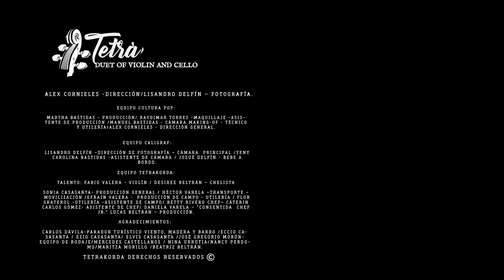Tabaco y Chanel - TetraKorda [Cover de Bacilos]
La buena música el tiempo no la marchita, como no se marchitan las composiciones hechas con amor que pueden contar historias sin necesidad de palabras, complacidos de presentar para ustedes este hermoso cover de la música latina, canción original de Bacilos.

Alex Cornieles – Dirección / Lisandro Delfín – fotografía.

TALENTO:
*Fabio Valera - Violinista.
*Desiree Beltrán - Chelista.
*Leonard Apure - Bajista.
*Rafael Roa - Maracas.
*Jairo Barazarte - Caja peruana.

EQUIPO CULTURA POP:
*Martha Bastidas - Producción.
*Raydimar Torres - Maquillaje - Asistente de producción.
*Manuel Bastidas - Cámara Making-of - Técnico y utilería.
*Alex Cornieles - Dirección General.

EQUIPO CALIGRAF:
*Lisandro Delfín - Dirección de Fotografía - Cámara  principal.
*Yeny Carolina Bastidas - Asistente de  fotografía.
*Josué Delfín - Bebé a bordo.

EQUIPO TETRAKORDA:
*Sonia Casasanta - Producción general.
*Héctor Varela - Transporte - Movilización.
*Efrain Valera - Producción de campo - Utilería.
*Flor Graterol - Utilería - Asistente de campo.
*Betty Rivero - Producción general - Chef– Cáterin.
*Carlos Gómez - Asistente de Chef.
*Daniela Varela - “Consentida Chef Jr.”
*Lucas Beltrán - Producción.

AGRADECIMIENTOS:
*Carlos Dávila - Parador turístico Viento, Madera y Barro.
*Eccio Casasanta.
*Ezio Casasanta.
*Elvis Casasanta.
*José Gregorio Morón - Equipo de rodaje.
*Mercedes Castellanos.
*Nina Urrutia.
*Nancy Perdomo.
*Maritza morillo.
*Beatriz Beltrán.